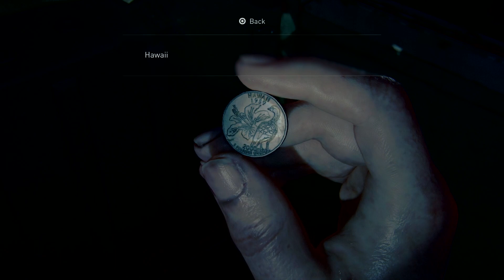THE LAST OF US 2 Walkthrough Gameplay Part 41 - INFECTED BOSS FIGHT (Last of Us Part 2)